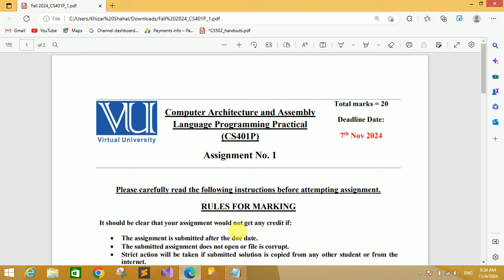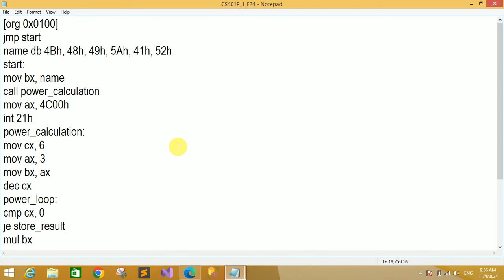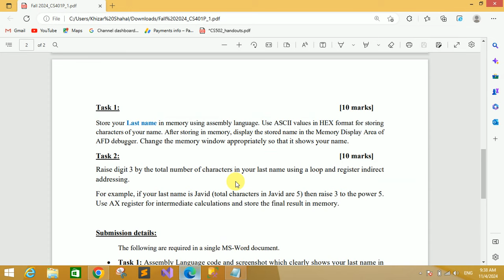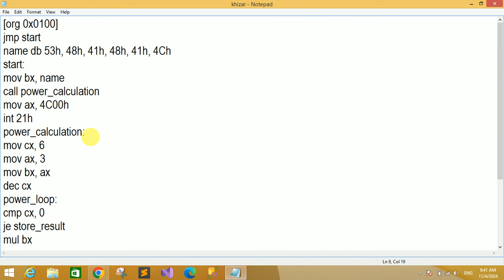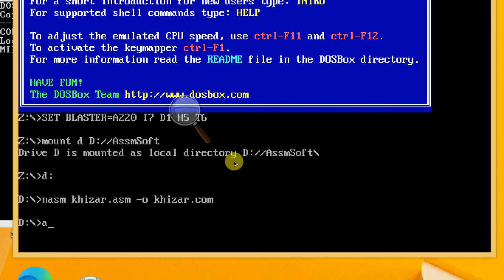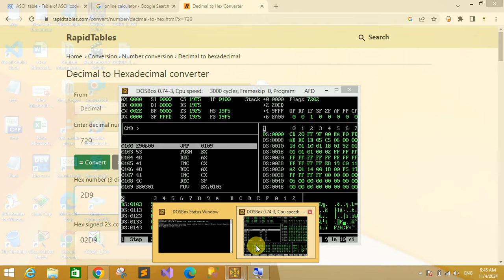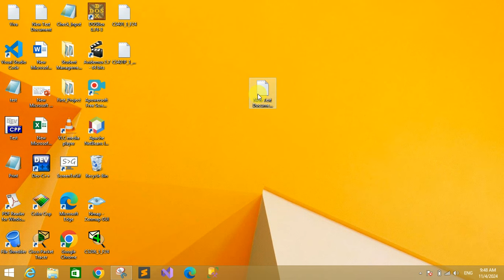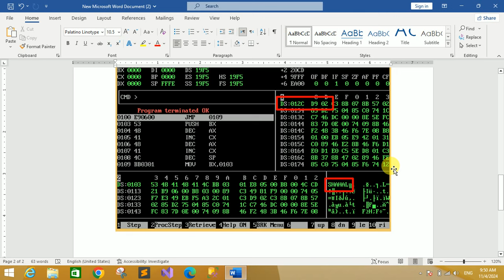CS401P Assignment 1 Solution Fall 2024 | CS401P Assignment No 1 Fall 2024 | KST Learning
All Assignments
All Quiz
All GDB
Online Classes